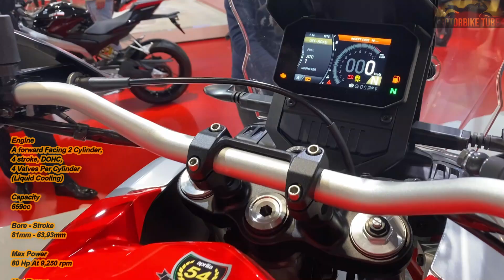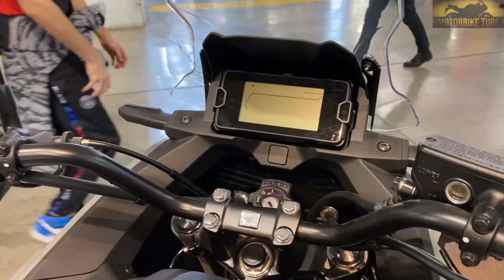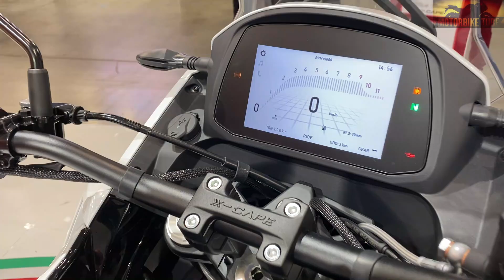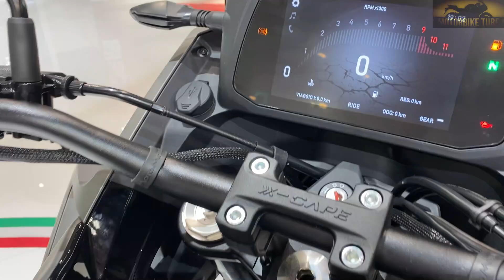Top 10 Adventure Motorcycles (600cc - 800cc)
-𝗛𝗲𝗹𝗹𝗼 𝗠𝗼𝘁𝗼 𝗟𝗼𝘃𝗲𝗿𝘀, Today I Am Gonna Show You The 𝟭𝟬 𝗔𝗱𝘃𝗲𝗻𝘁𝘂𝗿𝗲/𝗧𝗼𝘂𝗿𝗶𝗻𝗴 𝗠𝗼𝘁𝗼𝗿𝗰𝘆𝗰𝗹𝗲𝘀
With Between 𝟲𝟬𝟬𝗰𝗰-𝟴𝟬𝟬𝗰𝗰 𝗖𝗮𝗽𝗮𝗰𝗶𝘁𝘆 𝗘𝗻𝗴𝗶𝗻𝗲.

-Many Brands Of Moto Have Updated Their Bikes And Introduced At 𝑬𝒊𝒄𝒎𝒂 𝑴𝒐𝒕𝒐𝒓 𝑺𝒉𝒐𝒘 𝑰𝒏 𝑴𝒊𝒍𝒂𝒏.

-Which One Do You 𝑳𝒊𝒌𝒆 𝑶𝒓 𝑾𝒂𝒏𝒕 𝑻𝒐 𝑯𝒂𝒗𝒆, Leave In The Comments,

0:00 -𝑰𝑵𝑻𝑹𝑶
0:12 -𝑨𝒑𝒓𝒊𝒍𝒊𝒂 𝑻𝒖𝒂𝒓𝒆𝒈 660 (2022)
2:14 -𝑩𝒆𝒏𝒆𝒍𝒍𝒊 𝑻𝑹𝑲 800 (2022)
4:10 -𝑪𝑭𝑴𝒐𝒕𝒐 800 𝑴𝑻 𝑻𝒐𝒖𝒓𝒊𝒏𝒈 (2021)
5:51 -𝑯𝒐𝒏𝒅𝒂 𝑵𝑪750𝑿 (2022)
7:00 -𝑲𝒂𝒘𝒂𝒔𝒂𝒌𝒊 𝑽𝒆𝒓𝒔𝒚𝒔 650 𝑻𝒐𝒖𝒓𝒆𝒓 𝑷𝒍𝒖𝒔 (2022)
8:12 -𝑴𝒐𝒕𝒐 𝑴𝒐𝒓𝒊𝒏𝒊 𝑿-𝑪𝒂𝒑𝒆 (2022)
10:02 -𝑸𝑱 𝑴𝑶𝑻𝑶𝑹 𝑺𝑹𝑻 750
11:07 -𝑻𝒓𝒊𝒖𝒎𝒑𝒉 𝑻𝒊𝒈𝒆𝒓 𝑺𝒑𝒐𝒓𝒕 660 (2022)
13:00 -𝒀𝒂𝒎𝒂𝒉𝒂 𝑻𝒆𝒏𝒆𝒓𝒆 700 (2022)
14:05 -𝑺𝒖𝒛𝒖𝒌𝒊 𝑽-𝑺𝒕𝒓𝒐𝒎 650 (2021)

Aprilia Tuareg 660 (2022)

€11,990

Engine
A forward Facing 2 Cylinder, 4 stroke, DOHC,
4 Valves Per Cylinder (Liquid Cooling)

Capacity
659cc

Bore - Stroke
81mm - 63,93mm

Max Power
80 Hp At 9,250 rpm

Max Torque
70 Nm At 6,500 rpm

Transmission
6 speed

Wheelbase
1,525 mm

Weight
204 Kg

Fuel Capacity
18 L

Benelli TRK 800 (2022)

Engine
In line 2 cylinder,4 stroke,4 valves for cylinder, DOHC Liquid cooled

Capacity
754 cc

Max Power
76,2 hp At 8,500 rpm

Max Torque
67 Nm At 6,500 rpm

Transmission
6-Speed

Fuel Capacity
22 L

Dry Weight
226 kg

CFMoto 800 MT Touring (2021)

$13,990

Engine
2-cylinder inline, 8 Valves, DOHC (Liquid Cooled)

Capacity
799 cc

Bore - Stroke
88mm - 65,7mm

Max Power
91,2 Hp At 9,250 rpm

Max Torque
75 Nm At 8,000 rpm

Transmission
6 speed

Wheelbase
1,531 mm

Weight
231 Kg

Fuel Capacity
19 L

Honda NC750X (2022)

€8,590

Engine
4 Stroke, Parallel Twin, (Liquid-cooled)

Capacity
745 cc

Bore - Stroke
77mm - 80mm

Max Power
47 Hp At 8,600 rpm

Max Torque
43 Nm At 6,500 rpm

Transmission
6 Speed

Fuel Capacity
14,3 L

Wet Weight
214 kg

Wheelbase
1,526 Mm

Kawasaki Versys 650 Tourer Plus (2022)

€8,699

Engine
Liquid-cooled, 4-stroke Parallel Twin, DOHC, 8 valves

Capacity
649 cc

Bore - Stroke
83mm - 60mm

Compression
10.8:1

Max Power
65,7 hp

Max Torque
61 Nm

Transmission
6 speed

Wheelbase
1415 mm

Fuel Capacity
21 L

Weight
219 kg

Moto Morini X-Cape (2022)

$7,290

Engine
2 In Line Cylinder, 4 Stroke (Liquid Cooling)

Capacity
649 cc

Bore - Stroke
83mm - 60mm

Max Power
60 Hp At 8,250 rpm

Max Torque
54 Nm At 7,000 rpm

Transmission
6 speed

Wheelbase
1,490 mm

Weight
213 Kg

Fuel Capacity
18 L

QJ MOTOR SRT 750

Engine
2 Cylinder Inline, 8V DOHC,Liqued Cooled

Bore - Stroke
88mm - 62 mm

Displacement
754 cc

Max KW
60 KW At 9,000 rpm

Max Torque
67 Nm At 6,500 rpm

Transmission
6-Speed

Weight
236 KG

FUEL
24 L

Triumph Tiger Sport 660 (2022)

$9,295

Engine
12 valve, DOHC, Inline 3-cylinder (Liquid Cooled)

Capacity
660 cc

Bore - Stroke
74mm - 51,1mm

Max Power
80 hp at 10,250 rpm

Max Torque
64 Nm at 6,250 rpm

Transmission
6 speed

Wheelbase
1,418 mm

Fuel Capacity
17,2 L

Weight
206,4 kg

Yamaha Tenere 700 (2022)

 £9,700

Engine
2 Cylinder, 4-stroke, DOHC (Liquid-cooled)

Capacity
689 cc

Bore - Stroke
80mm - 68,6mm

Max Power
54 Kw At 9,000 rpm

Max Torque
68 Nm At 6,500 rpm

Transmission
6-Speed

Fuel Capacity
16 L

Wet Weight
204 kg

Wheelbase
1,595 Mm

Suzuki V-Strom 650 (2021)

$8,900

Engine
4-stroke, liquid-cooled, DOHC, 90 V-twin

Capacity
645cc

Bore - Stroke
81mm - 62,6mm

Max Power
70 Hp At 8,800 rpm

Max Torque
62 Nm At 6,500 rpm

Transmission
6 speed

Wheelbase
1,560 mm

Fuel Capacity
20 L

Weight
213 kg